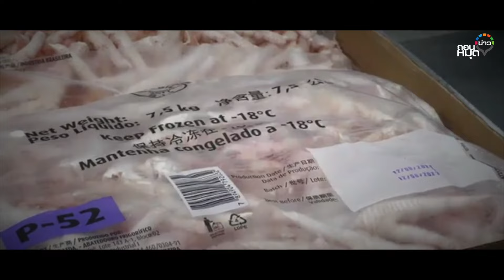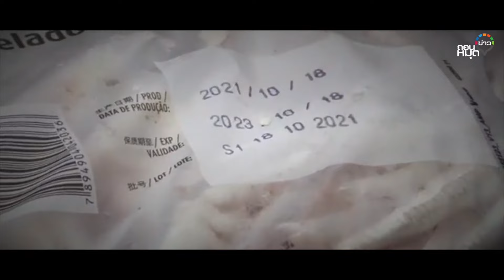แฉแก๊ง“ตีนไก่เถื่อน” เฮียเก้า-เสี่ยเกียรติ สั่งปศุสัตว์ฮุบโควต้า : ถอนหมุดข่าว 22/01/67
แอป Sondhi App เปิดให้ Download ฟรีไม่มีค่าใช้จ่าย มีให้โหลดแล้วทั้ง iOS และ android ได้ที่